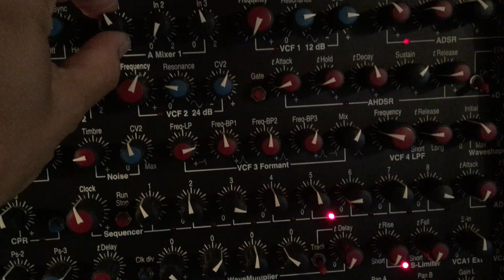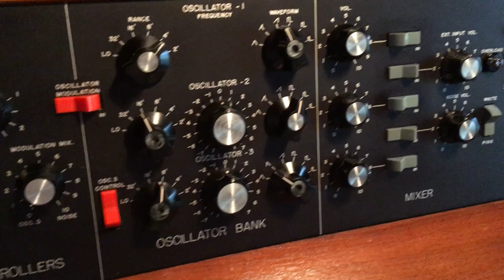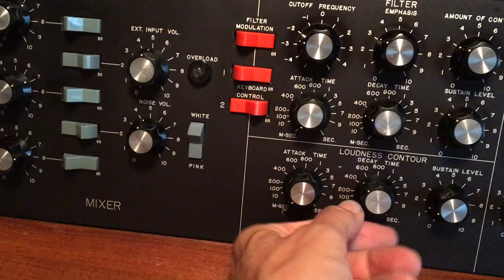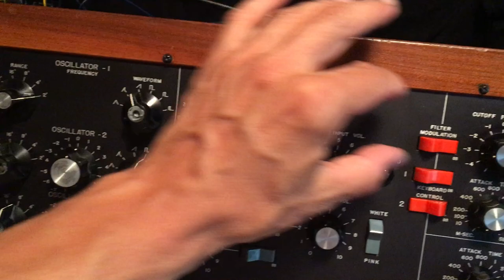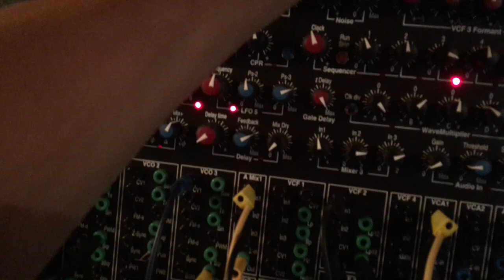07 30 21 Rhythm Ace, Minimoog & Fenix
I took out my Musonics Minimoog to calibrate it and jammed a bit with the Ace Tone Rhythm Ace FR-6 I modified and the Synton Fenix 2 & 3.